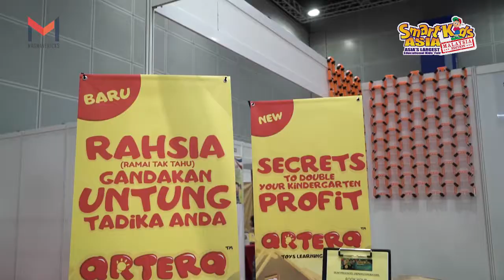REQA @ Smart Kids Asia 2017 - KLCC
Maverick Media had an encounter with REQA TOYS​ at our recent Smart Kids Asia, Malaysia​ show - a construct-your-own building blocks maker that encourages the imagination and ingenuity required of kids to get into this DIY own-toy-making play. REQA is different due to its configuration of several different standard components that mimic mechanical parts that allow not only for versatility in forms to be made, it also allows for a higher degree of "movement" in the child's creations that simulate a sense of "functionality" that then spurs their first inklings on basic concepts of engineering.

This brand is wholly made in Malaysia with safe materials and is affordably priced to be accessible for all kids. Parents can rest assured that their investment into this brand will ignite their child's creative constructive tendencies early!